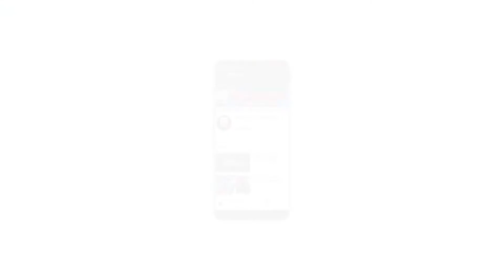गिरीश कुमार जी की तरफ से सभी ग्राम वासियों को जीत की बहुत -बहुत हार्दिक शुभकामनायें | HBN News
गिरीश कुमार जी की तरफ से सभी ग्राम वासियों को जीत की बहुत -बहुत हार्दिक शुभकामनायें
मंडी मिर्जा खान, फतेहपुर सीकरी
| HBN News | Jo Sach Vhi Khabar